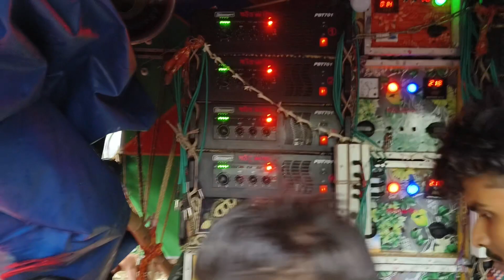Sound King 🥸 মালিক নিজে অ্যান্টিক বেশ চালিয়ে রোড শো করছে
Sound King Road Show At Khargram 2023